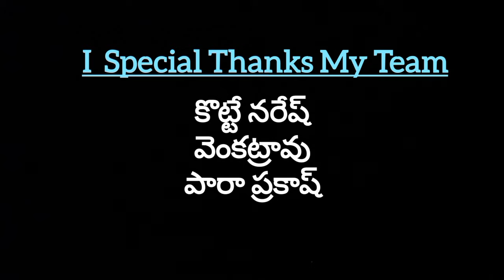Aha na pellanta Telugu movie Comedy spoof Direction Bandam Nagabhushanam